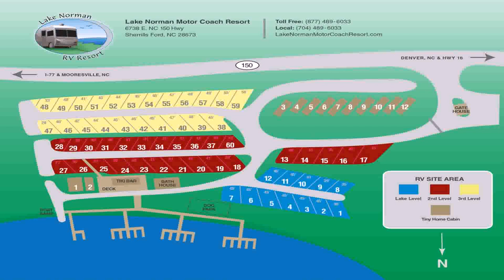Tiny House On Lake Norman (see description)